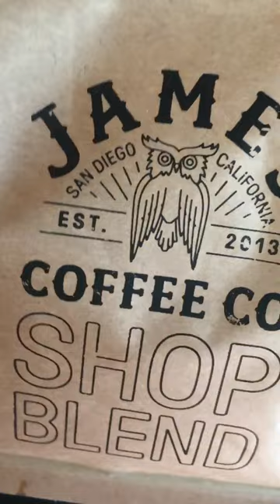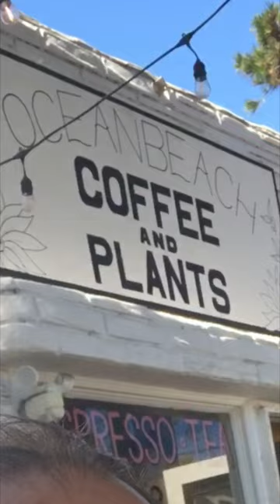COFFEE & PLANTS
Come for the coffee, stay for the plants!

Coffee and Plants in Ocean Beach, CA serves James Coffee Co. coffee & it’s FABULOUS!!!